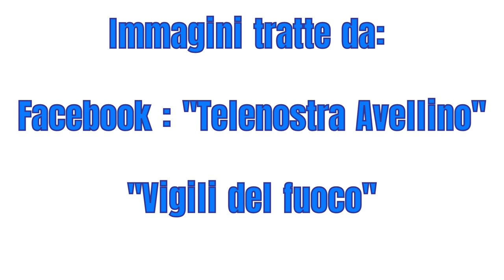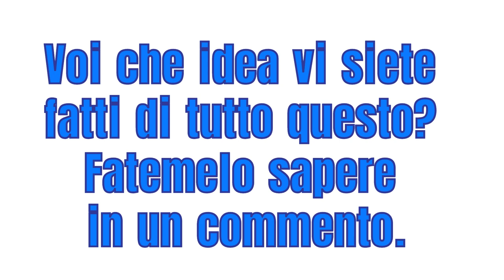25-05-2023 - Maltempo in Campania - Bomba d'acqua in Irpinia!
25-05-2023 - Maltempo in Campania - Bomba d'acqua in Irpinia!

Dopo gli allagamenti di ieri in Lombardia, Emilia e Piemonte, oggi è toccato alla Campania!
Bomba d'acqua in Irpinia.

Mimar

Mimar